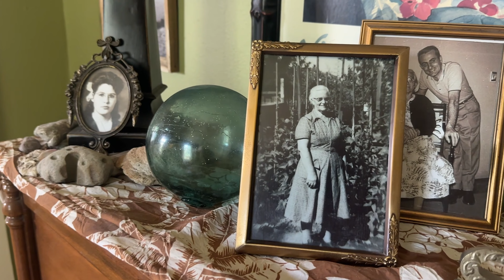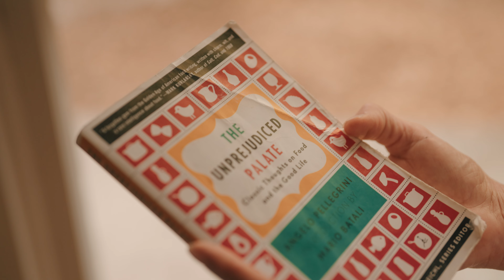How a Garden Can Connect You to Your Heritage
Sarah shares the story of how growing her first big garden brought her closer to her Italian heritage.
We believe that growing a garden can be an incredible way to bring connection to your own family roots.
1. Ask any living family members what they remember your ancestors eating. Were there any favorite foods they grew in their gardens? Can they share recipes with you?
2. Search for seed from the regions where your family once lived. Some of our favorite seed companies are Seed from Italy and Baker Creek Heirloom Seeds.

Are you interested in starting your first garden, or hoping to grow more vegetables to improve your health?  Grab a copy of Sarah's book - Living in Plenty.